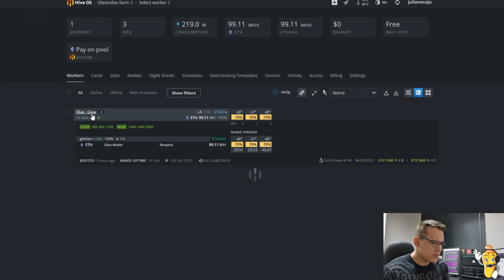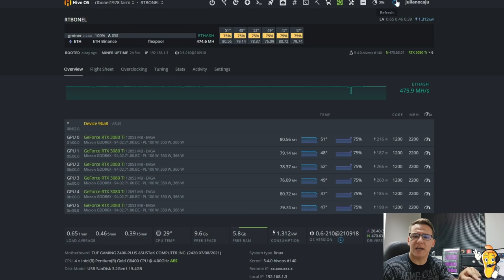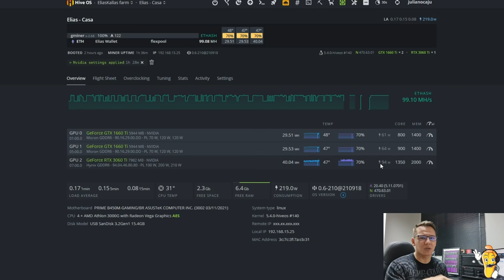⛏️🤟🏻 RESUMO DA SEMANA #05 - DÚVIDAS MAIS COMUNS DOS SEGUIDORES DO CANAL - MINERAÇÃO DE CRIPTOMOEDAS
Mais um video da série Resumo da Semana onde trago as dúvidas mais comuns dos membros da comunidade da mineração nesta última semana!

0:00 - Salve, salve
0:23 - Como se usar o ADD2PSU
1:57 - Desgloqueio das LHR com GMiner e NBMiner funciona?
7:08 - RTX 3060 V1? V2? LHR ou não LHR?
9:33 - Mais placas de vídeo na placa mãe
13:05 - RavenCoin (RVN) vai queimar suas placas?
16:49 - Atenção nas configurações de carteiras do aplicativos e dos mineradores!
19:19 - E essas contas de Luz Caju!?!?! Continuo a minerar?
21:34 - Considerações finais

💡 Acesse meu site, um portal de informações voltado à mineração de criptomoedas. Coteúdos diversos para auxiliar a montagem e configuração da sua RIG!